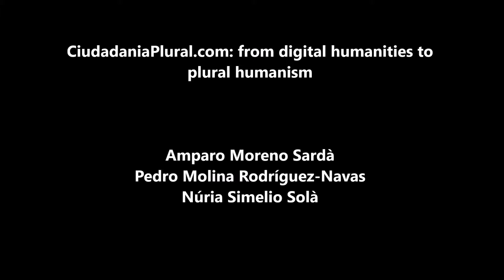CiudadaniaPlural.com: from Digital Humanities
The “Digital Humanities” are the result of the contributions made by Cybernetics in the Second World War. Computers made it easier for the Humanities and the Social Sciences to incorporate quantitative methods while the current technologies pose qualitative changes, modifying the relationship between producers and users of knowledge. This change will contribute to finding solutions to the problems derived from the social transformations, which demands the formulation of a new humanism. The criticism to the androcentric paradigm has allowed the conceptualisation of a History of Communication capable of addressing the implementation of mass culture and the information society, in the collective organisation as well as the vital routes of the plurality of men and women. This paradigm shift has allowed us to use the Internet and other digital resources to develop CiudadaniaPlural.com, a platform to produce stories about the network society and promote the Plural Humanism that we advocate for.